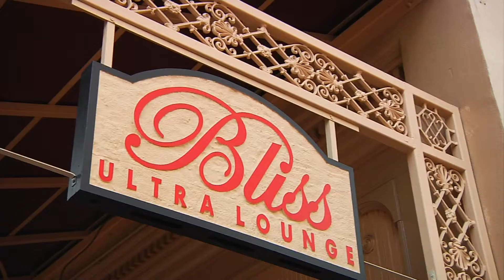aXis June 2010 Cover Shoot • Behind the Scenes • more at aXismag.com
We are hanging with the girls of Bliss for the June 2010 aXis Magazine Cover Shoot.

Video: Eric "Z" Zaragoza
Editing: Steven Shea